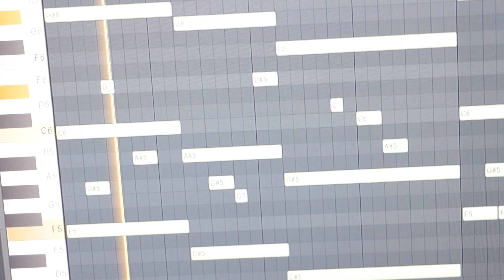H2S Live Show feat. Tdott. dayofkk, R3tro, mffdave, and more | N2S & Hustlepedia, The Rec Room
nicklueke (unorthodox) pulls up to the hustle to something live show event to get some behind the scenes and content from the show.

SOCIALS

Music in Order:
Fendi Tropics - Dayofkk
NO FACE - KAy Blanco
All Paid - R3TRO (ft. YWN Olu)
Rockstar - Dayofkk
DK Different - Kay Blanco (ft. mfffdave)